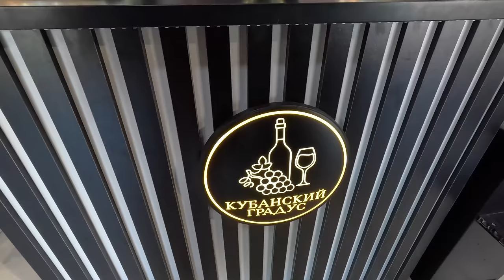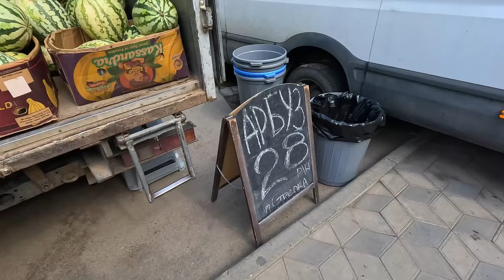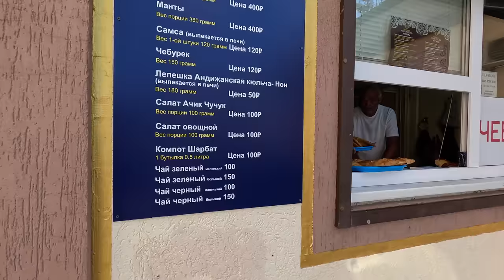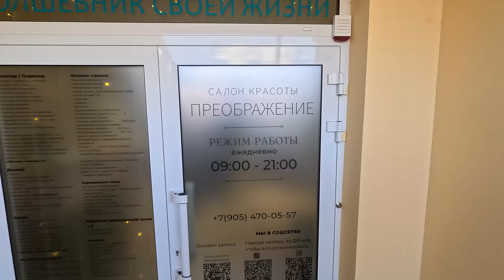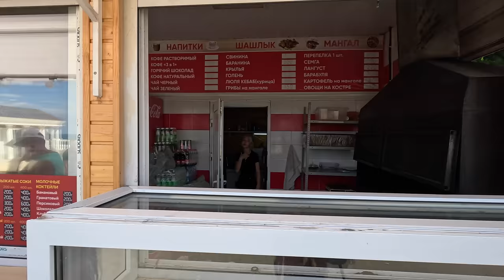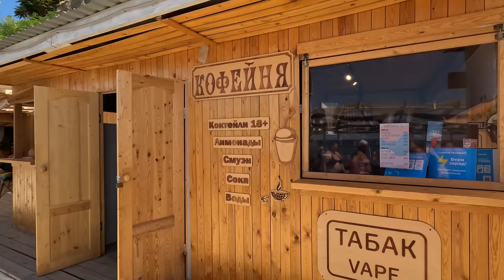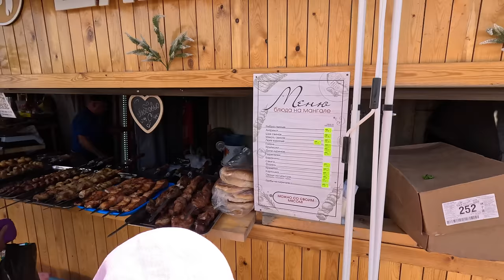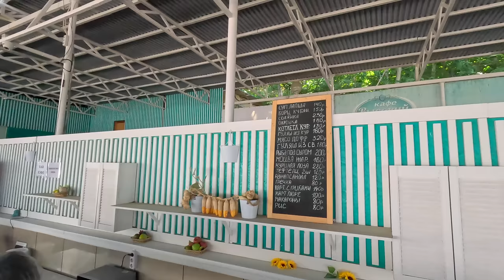АНАПА ТРАГЕДИЯ! ОБАЛДЕТЬ от ЦЕН! КАМЕННЫЕ ПЛЯЖИ ПЕРЕПОЛНЕНЫ! КУПАЕМСЯ В МОРЕ С ЯХТЫ! ВЫСОКИЙ БЕРЕГ!